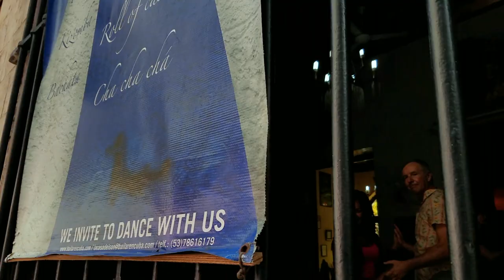Follow My Lead: Havana - The Joy and Pain of Salsa in Havana (Episode 2)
Salsa dancing in Havana is a dream come true - and a big challenge if you want to keep up with the sexiest salsa dancers in the world - Cubanos!

Join me as I navigate the ups and downs of improving my salsa styling and following skills - in the classroom and at the hottest dance spots in Havana.

All Follow My Lead: Havana videos written, produced and directed by Melissa Mansfield. Filmed and edited by FireSoul Media. Additional footage provided by Melissa Mansfield.

Follow My Lead: FIND THE CHALLENGE THAT FEEDS YOUR SOUL